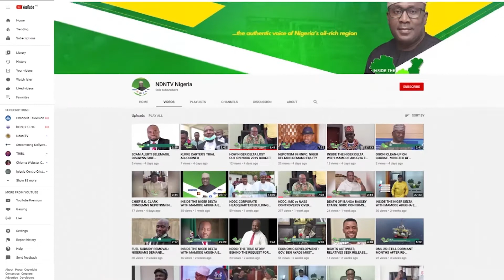OGONI DAY: GOVERNOR WIKE ACCUSES IJAWS OF DOMINATING THE NIGER DELTA REGION.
INSIDE THE NIGER DELTA WITH MAMODE AKUGHA  EP 210 JANUARY 10TH 2021